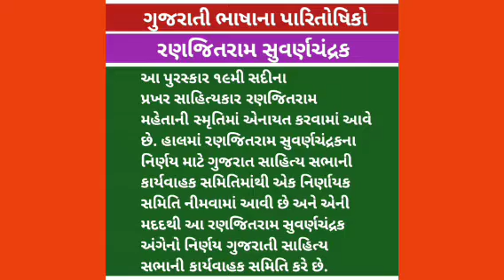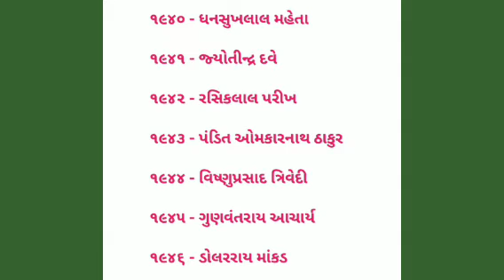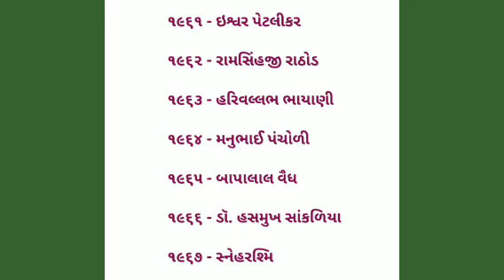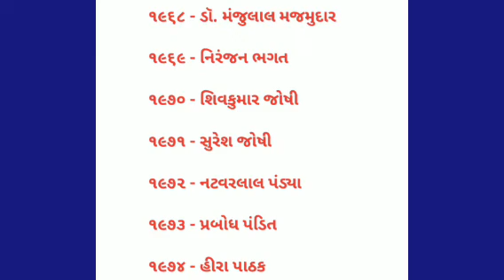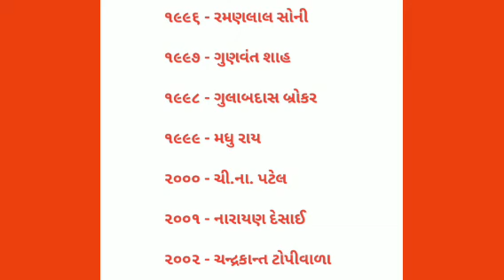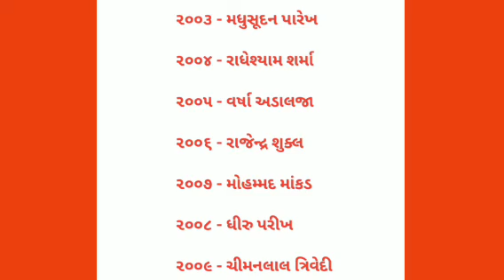રણજિતરામ સુવર્ણચંદ્રક | ગુજરાતી સાહિત્ય ના પારિતોષિક | Ranjitraam survanchandrak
UGC NET exam preparation in gujarati Sahitya the best MCQ Question | ugc net Gujarati sahitya | Dev

600k
, 500k

, g.k.gujarati sahitya

, UGC NET
, ugc net
, ugc net gujarati
, ગુજરાતી સાહિત્ય | ugc net 2021 | g set 2021 | exam preparation in gujarati | સર્વથા સુસંગત જૂથ જણાવો